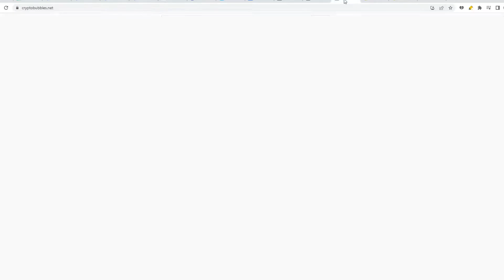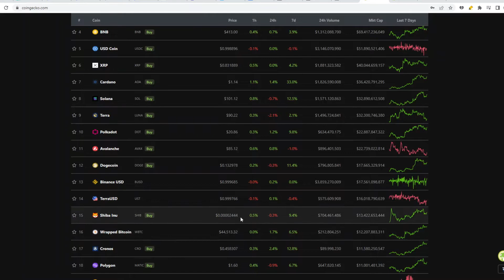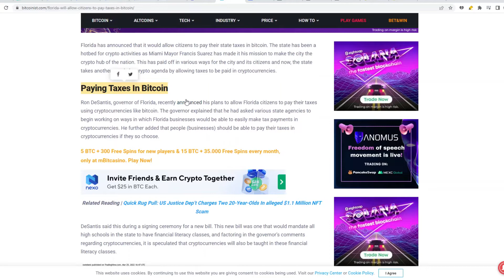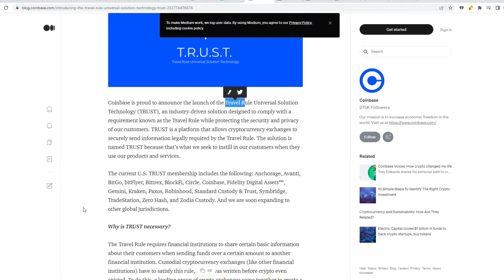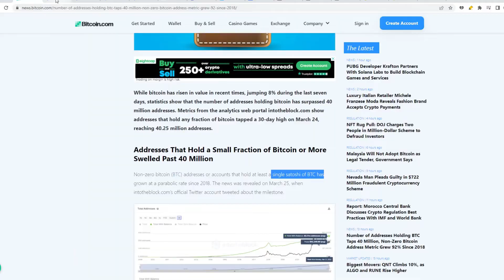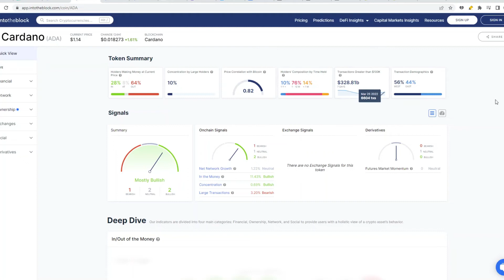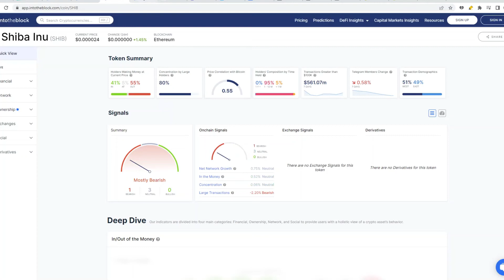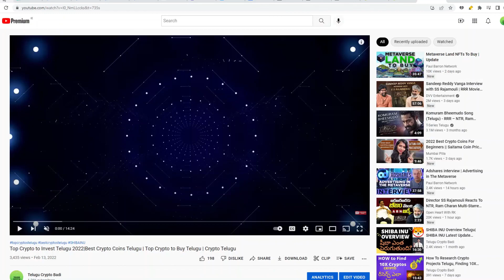Crypto news today Telugu, Florida Bitcoin News, Latest Shiba News ( Crypto Telugu)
Best Exchnage to But Crypto Binance